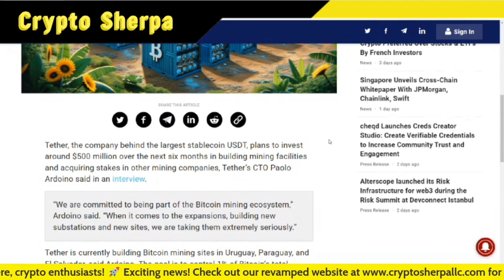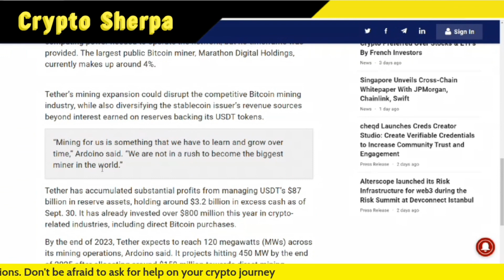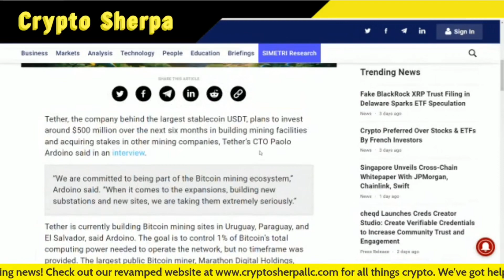Tether Reveals Bitcoin Mining Expansion With $500 Million Investment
TruthSocial: @cryptosherpa